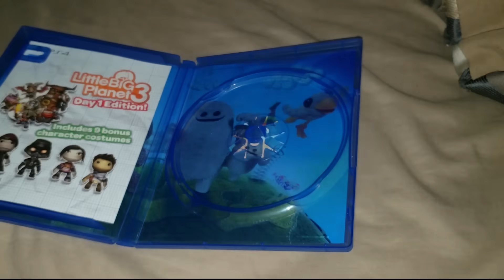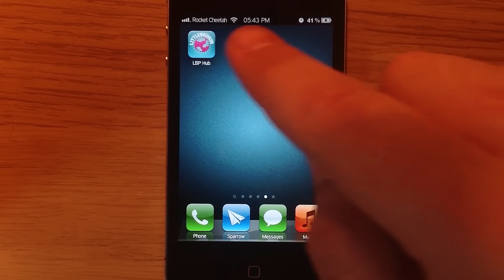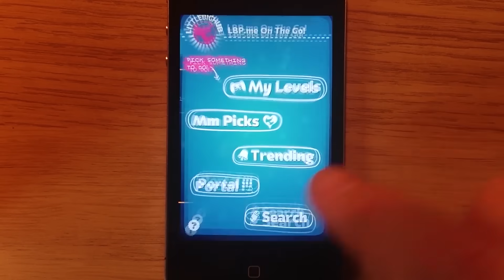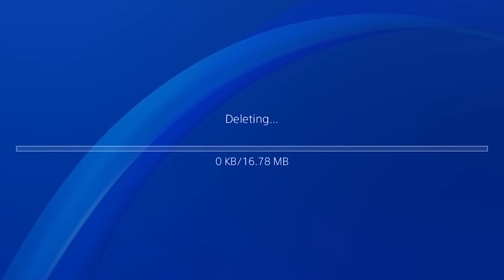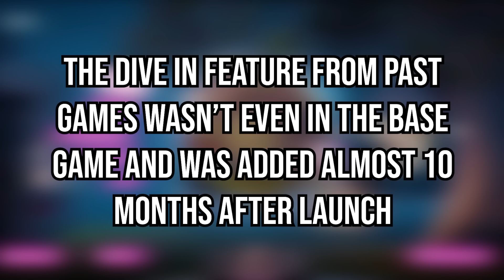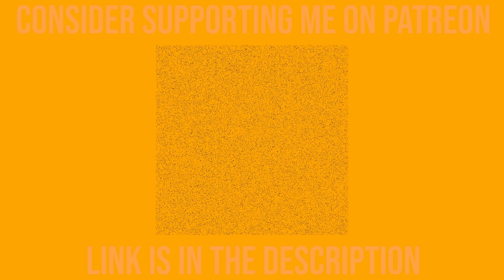LittleBigPlanet 3 | The Sudden Downfall of LBP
LittleBigPlanet3, a game seen as the game that killed the entire LBP series. What happened, why was this game seen as a major series low point?